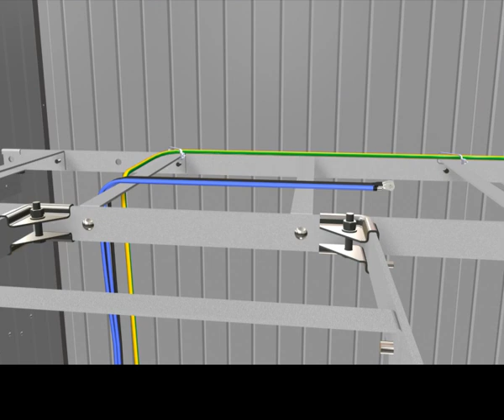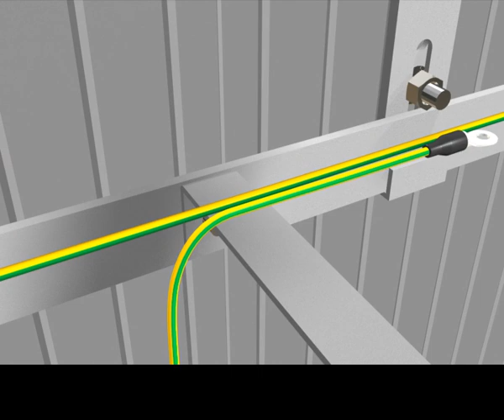tutorial instal DCDB and Power Supply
dcdb and power supply instalation totorial